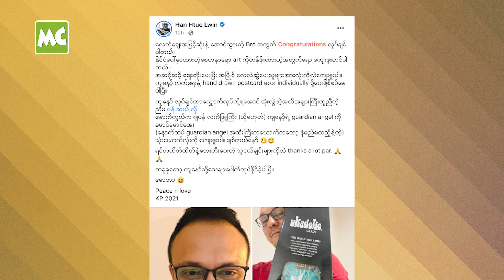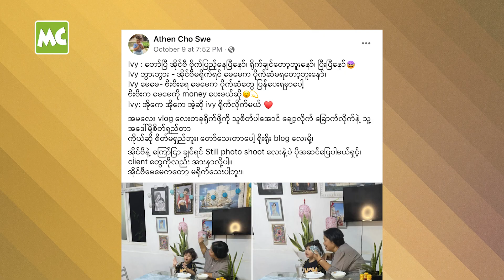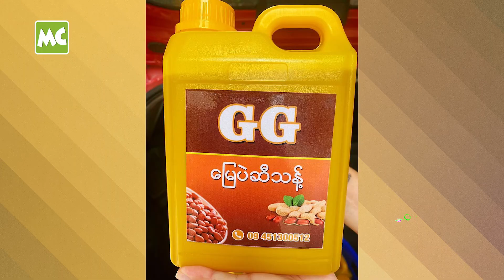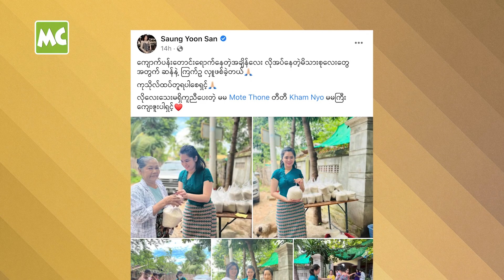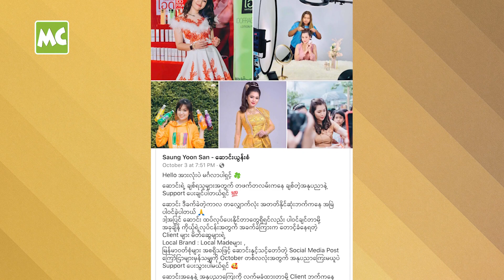Celebrity နေ့စဉ်သတင်း၊ အောက်တိုဘာ (၁၉) ရက်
အောက်တိုဘာလ (၁၉) ရက်နေ့ အတွက် Myanmar Celebrity အနုပညာ နေ့စဉ်သတင်း။

1. ဒေါ်လာ (၂၇,၅၀၀) နဲ့ ရောင်းချခဲ့တဲ့ ကျားပေါက် ရဲ့ UKulele
2. သမီးလေး Ivy ရဲ့ သိတတ် လိမ္မာတယ် ဆိုတဲ့ အေသင်ချိုဆွေ
3. ဆောက်လုပ် ပြီးစီးတော့မယ့် ခိုင်နှင်းဝေ ကလေး ဂေဟာသစ်
4. ရောင်းအားကောင်းနေတဲ့ အောင်ခိုင်၊ ဝါဝါအောင် တို့ရဲ့ ခိုတောင်မုန့်တီ
5. မြေပဲဆီသန့် ရောင်းချနေတဲ့ အဆိုတော် ဂေဂေး
6. ကျောက်ပန်းတောင်းမှာ ဆန်ဝေခဲ့တဲ့ ဆောင်းယွန်းစံ

@Myanmar Celebrity Update: Daily Update News of Myanmar Celebrities, October 19, 2021.